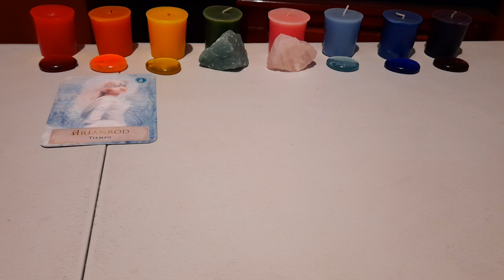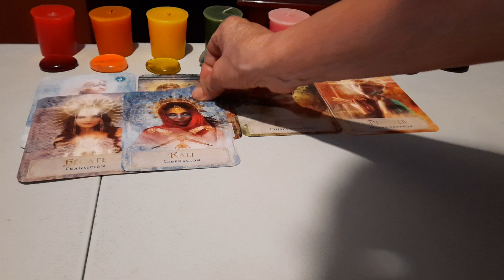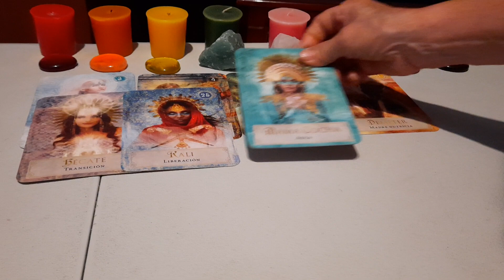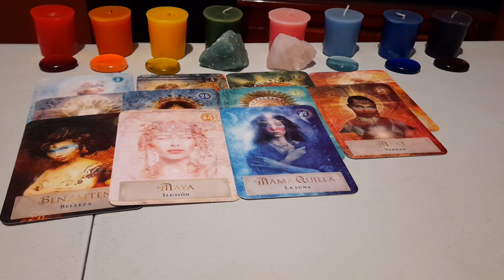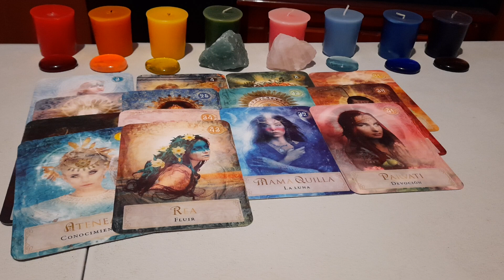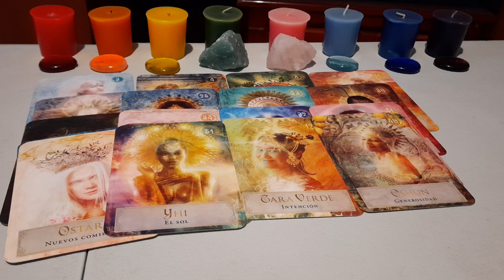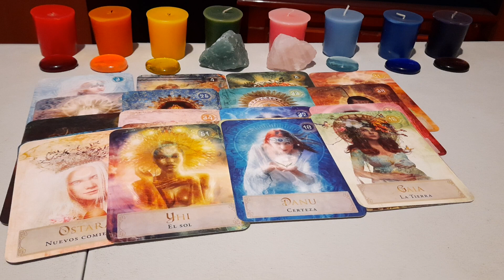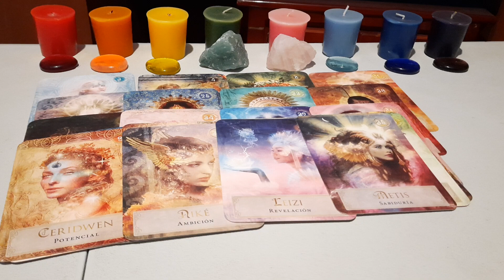HOROSCOPO DE HOY.